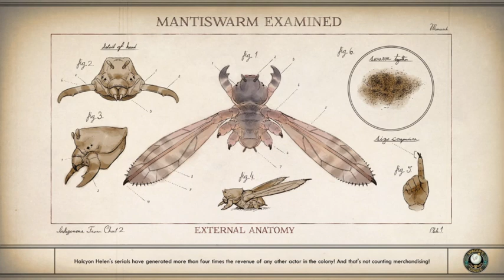Matt Holland Author Dot Outer Worlds 14 Part One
We've come to the end of the first Outer Worlds DLC and we're on the cusp of solving the grossest mystery. Who killed Ruth Bellamy aka Halcyon Helen? What's the deal with those gross slugs? Dear god, why are they putting them in the vodka? This is terrible.

(This first part ended prematurely because my internet cut out at a pivotal moment.